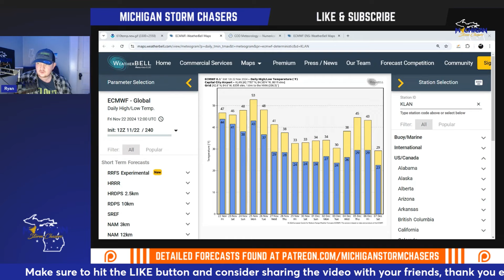Weather in 100 - November 22nd, 2024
Welcome to weather in 100! Where we keep it 100,  in 100 seconds.